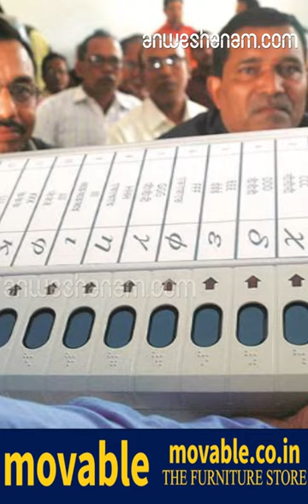കോവളത്ത് കൈപ്പത്തിക്ക് കുത്തുമ്പോൾ താമര തെളിയുന്നു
കൈപ്പത്തിക്ക് വോട്ട് രേഖപ്പെടുത്തുമ്പോള്‍ താമരയുടെ ലൈറ്റ് തെളിയുന്നതായാണ് വോട്ട് രേഖപ്പെടുത്തിയവര്‍ പരാതി ഉന്നയിച്ചത്

കോവളത്ത് ചൊവ്വരയിലെ വോട്ടിങ്ങ് യന്ത്രത്തില്‍ ഗുരുതര ക്രമക്കേടെന്ന് പരാതി.
കൈപ്പത്തിക്ക് വോട്ട് രേഖപ്പെടുത്തുമ്പോള്‍ താമരയുടെ ലൈറ്റ് തെളിയുന്നതായാണ് വോട്ട് രേഖപ്പെടുത്തിയവര്‍ പരാതി ഉന്നയിച്ചത്. കോവളത്ത് 151ാം നമ്പര്‍ ബൂത്തിനെക്കുറിച്ചാണ് പരാതി ഉണ്ടായത്. കോണ്‍ഗ്രസ്സ് പ്രതിഷേധിച്ചതിനെ തുടര്‍ന്ന് പോളിങ് നിര്‍ത്തി വെച്ച്  വേറെ യന്ത്രം കൊണ്ടുവന്ന് വോട്ടെടുപ്പ് പുനരാരംഭിച്ചു.ചൊവ്വര മാധവവിലാസം സ്‌കളിലാണ് ബൂത്ത് പ്രവര്‍ത്തിക്കുന്നത്. 76 പേര്‍ വോട്ട് ചെയ്ത ശേഷമാണ് പരാതി ഉണ്ടായത്. പോള്‍ ചെയ്യുന്നത് കൈപ്പത്തി ചിഹ്നത്തിലാണ് വോട്ട് ചെയ്യുന്നതെങ്കില്‍ ചുമന്ന ലൈറ്റ് തെളിയുന്നത് താമര ചിഹ്നത്തിലാണ് എന്നായിരുന്നു പരാതി. ഇത് പോളിങ്ങ് ഏജന്റുമാര്‍ ശ്രദ്ധയില്‍പ്പെടുത്തിയതിനെ തുടര്‍ന്ന് പോളിങ് നിര്‍ത്തി വെക്കുകയായിരുന്നു.കോവളം എംഎല്‍എ ഇക്കാര്യം സ്ഥിരീകരിച്ചിട്ടുണ്ട്.
എന്നാല്‍ ഈ ആരോപണം തെറ്റാണെന്നും മോക്ക് പോളിങ്ങിനിടയ്ക്കാണ് പിഴവ് രേഖപ്പെടുത്തിയതെന്നുമാണ് ജില്ലാ കളക്ടര്‍ കെ വാസുകി ആദ്യം പറഞ്ഞത്.
യന്ത്രത്തിലെ തകരാറ് കണ്ടെത്താനുള്ളതാണ് മോക്ക് പോളിങ്ങെന്നും തകരാറ് ശ്രദ്ധയില്‍പ്പെട്ടയുടന്‍ തന്നെ അതു പരിഹരിച്ചുവെന്നുമായിരുന്നു കളക്ടര്‍ മാതൃഭൂമി ന്യൂസിനോട് പറഞ്ഞത്. എന്നാല്‍ പിന്നീട് ഫെയ്‌സ്ബുക്ക് ലൈവില്‍ വന്ന് അവര്‍ നല്‍കിയ വിശദീകരണത്തില്‍ വോട്ടിങ്ങിനിടെ യന്ത്രം പണിമുടക്കിയതാണ് കാരണമെന്നാണ് അറിയിച്ചത്. എല്ലാ വോട്ടും ഏതെങ്കിലും ഒരു പാര്‍ട്ടിക്ക് പോകുമെന്നത് ഒരിക്കലും നടക്കില്ലെന്നും വോട്ടിംഗ് യന്ത്രത്തിന്റെ പ്രവര്‍ത്തനം അപ്രകാരമാണെന്നും കളക്ടര്‍ വ്യക്തമാക്കി. 76 പേര്‍ വോട്ടു ചെയ്യുമ്പോള്‍ തകരാറൊന്നുമില്ലായിരുന്നു 77 ാമത്തെ ആള്‍ വോട്ടു ചെയ്യാനെത്തിയപ്പോള്‍ യന്ത്രം സ്റ്റക്കാകുകയായിരുന്നു.
ഉടന്‍ അത് മാറ്റി പുതിയ യന്ത്രം സ്ഥാപിച്ചെന്നുമാണ് കളക്ടറുടെ വിശദീകരണം.

machine problem in kovalam